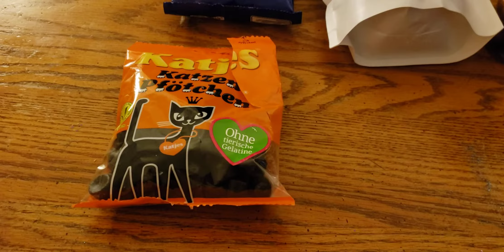Becca and Michelle try a variety of licorice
Ben's Dad brought licorice home from England and gave some to Steve for his birthday.  Becca wanted to make a 'tasting' video with it.